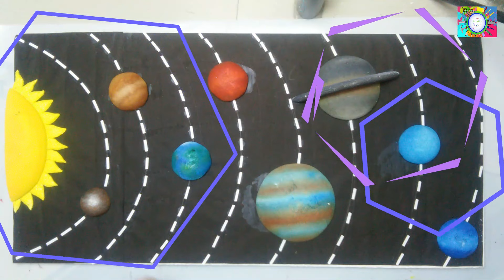How to Make Solar System Model With Thermocol Step By Step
Hello friends, here I show you how to make a Solar system model  step by step with Thermocol and other objects. please see carefully and make it easily.it is help full for school students to make their projects.  Thank you.
Materials Required :Thermocol, glue, knife, scale, scissor, soft acrylic color, etc.

If you want, I make other projects like this then you comment me in comment box.

SOLAR SYSTEM
Solar system, assemblage consisting of the Sun—an average star in the Milky Way Galaxy—and those bodies orbiting around it: 8 (formerly 9) planets with about 170 known planetary satellites (moons); countless asteroids, some with their own satellites; comets and other icy bodies; and vast reaches of highly tenuous gas and dust known as the interplanetary medium.
The Sun, Moon, and brightest planets were visible to the naked eyes of ancient astronomers, and their observations and calculations of the movements of these bodies gave rise to the science of astronomy. Today the amount of information on the motions, properties, and compositions of the planets and smaller bodies has grown to immense proportions, and the range of observational instruments has extended far beyond the solar system to other galaxies and the edge of the known universe. Yet the solar system and its immediate outer boundary still represent the limit of our physical reach, and they remain the core of our theoretical understanding of the cosmos as well. Earth-launched space probes and landers have gathered data on planets, moons, asteroids, and other bodies, and this data has been added to the measurements collected with telescopes and other instruments from below and above Earth’s atmosphere and to the information extracted from meteorites and from Moon rocks returned by astronauts. All this information is scrutinized in attempts to understand in detail the origin and evolution of the solar system—a goal toward which astronomers continue to make great strides.

COMPOSITION OF THE SOLAR SYSTEM
Located at the centre of the solar system and influencing the motion of all the other bodies through its gravitational force is the Sun, which in itself contains more than 99 percent of the mass of the system. The planets, in order of their distance outward from the Sun, are Mercury, Venus, Earth, Mars, Jupiter, Saturn, Uranus, and Neptune. Four planets—Jupiter through Neptune—have ring systems, and all but Mercury and Venus have one or more moons. Pluto had been officially listed among the planets since it was discovered in 1930 orbiting beyond Neptune, but in 1992 an icy object was discovered still farther from the Sun than Pluto. Many other such discoveries followed, including an object named Eris that appears to be at least as large as Pluto. It became apparent that Pluto was simply one of the larger members of this new group of objects, collectively known as the Kuiper belt. Accordingly, in August 2006 the International Astronomical Union (IAU), the organization charged by the scientific community with classifying astronomical objects, voted to revoke Pluto’s planetary status and place it under a new classification called dwarf planet. For a discussion of that action and of the definition of planet approved by the IAU, see planet.

ORIGIN OF THE SOLAR SYSTEM
As the amount of data on the planets, moons, comets, and asteroids has grown, so too have the problems faced by astronomers in forming theories of the origin of the solar system. In the ancient world, theories of the origin of Earth and the objects seen in the sky were certainly much less constrained by fact. Indeed, a scientific approach to the origin of the solar system became possible only after the publication of Isaac Newton’s laws of motion and gravitation in 1687. Even after this breakthrough, many years elapsed while scientists struggled with applications of Newton’s laws to explain the apparent motions of planets, moons, comets, and asteroids. In 1734 Swedish philosopher Emanuel Swedenborg proposed a model for the solar system’s origin in which a shell of material around the Sun broke into small pieces that formed the planets. This idea of the solar system forming out of an original nebula was extended by the German philosopher Immanuel Kant in 1755.